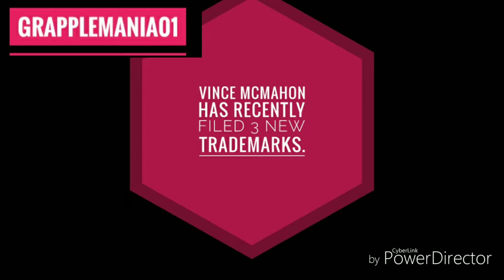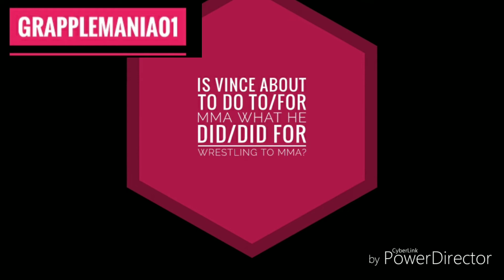Vince McMahon Starting MMA Promotion To Rival UFC